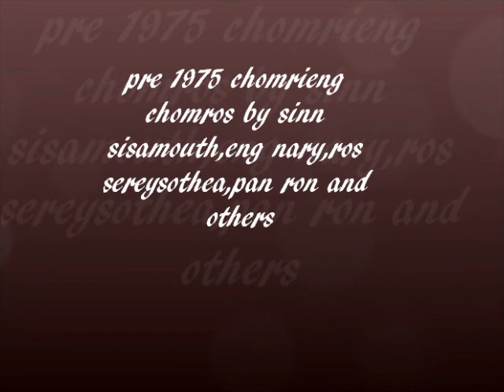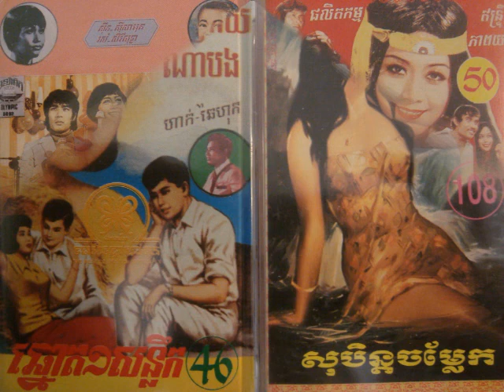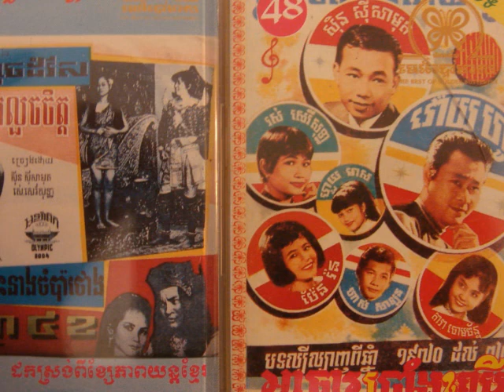Sinn Sisamouth And Ros Sereysothea - Snae Tom Teav ( movie sound track )